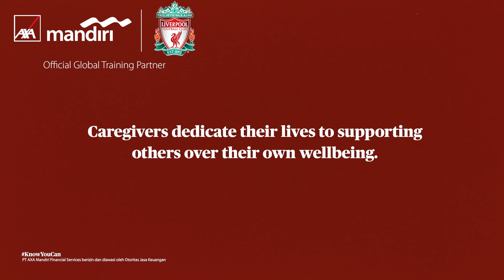AXA Mandiri - Stand for Care with Liverpool FC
At AXA, we always put our employees first, and that includes those who selflessly care for others. As part of our 'We Care' program, we're joining forces with Liverpool FC to give caregivers a chance to take some time for themselves at Anfield. Discover more about how we're standing for care.